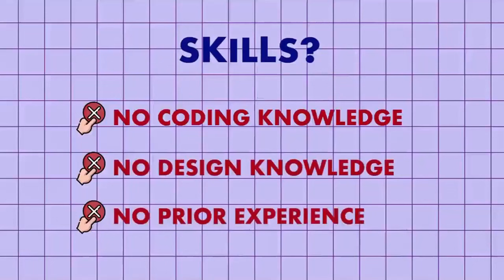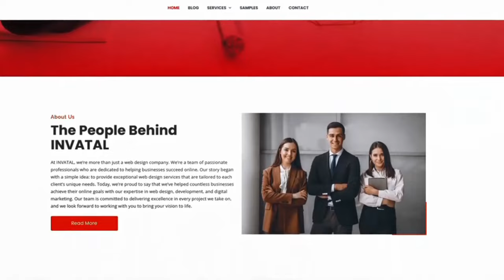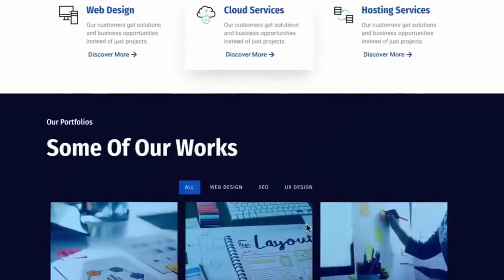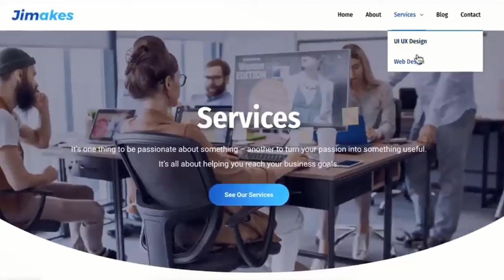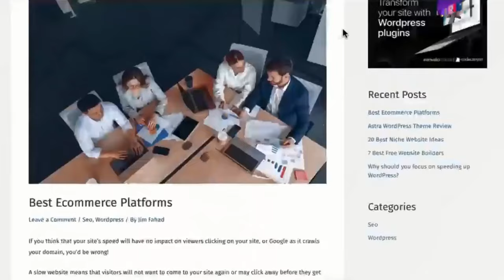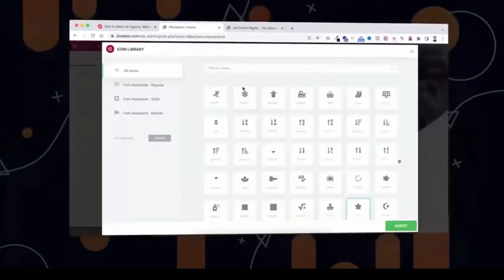Digital Agency Website Complete Course #1 Video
Welcome to Invatal, your go-to destination for high-quality WordPress web design tutorials in Tamil! Whether you're a beginner looking to build your first website or an experienced developer seeking advanced tips and tricks, our channel has got you covered. Explore our comprehensive tutorials, step-by-step guides, and expert insights to master the art of WordPress web design.

Digital Agency Website Complete Course Video Series in Tamil

🌟 This tutorial is completely inspired by videos from the @jimfahaddigitalJim Fahad Digital  YouTube channel. 🌟
Additional Resources:

Welcome to Invatal's comprehensive video series on creating a Digital Agency Website in Tamil! This complete course is designed to guide you through every step of building a professional and effective digital agency website using WordPress. Whether you are a beginner or looking to enhance your web design skills, this series will provide you with all the knowledge and tools you need.

**Digital Agency Website Complete Course:**
In this video series, we cover everything from purchasing a domain and hosting, installing WordPress, and choosing the right theme and plugins, to designing and customizing your site. Each video is detailed and easy to follow, ensuring you gain practical experience and confidence in your web design journey.

What You’ll Learn:
- **Introduction to Digital Agency Websites:** Understand what makes a successful digital agency website and why it’s important.
- **Domain and Hosting:** Step-by-step guide on purchasing a domain and hosting from Hostinger.
- **WordPress Installation:** Learn how to install and set up WordPress for your new website.
- **Choosing Themes and Plugins:** Discover the best themes and plugins to enhance your digital agency site.
- **Design and Customization:** Master the art of designing and customizing your site with Elementor and other tools.
- **SEO and Performance Optimization:** Tips on optimizing your site for search engines and improving performance.
- **Content Creation:** Learn how to create engaging content that attracts and retains clients.
- **Launch and Maintenance:** Final steps to launch your website and keep it running smoothly.

Join us in this complete course and transform your web design skills!

Key Points Covered:
1. Introduction to creating a successful digital agency website.
2. Detailed guide on domain and hosting setup with Hostinger.
3. Step-by-step WordPress installation and setup.
4. Choosing the best themes and plugins for a digital agency site.
5. Design and customization techniques using Elementor.
6. SEO and performance optimization strategies.
7. Engaging content creation for digital agencies.
8. Final launch steps and ongoing website maintenance tips.
9. Course delivered in Tamil for easy understanding and practical application.